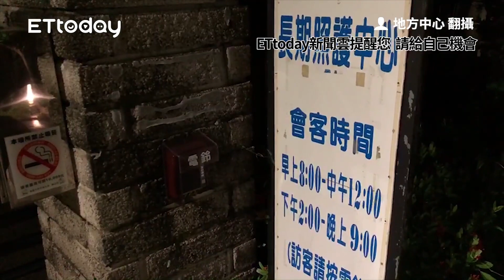嘉義翁長照中心探妻！突持酸液灌妻、再用床單罩口鼻 2命危2傷